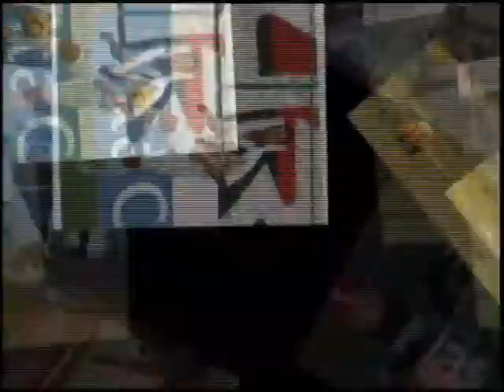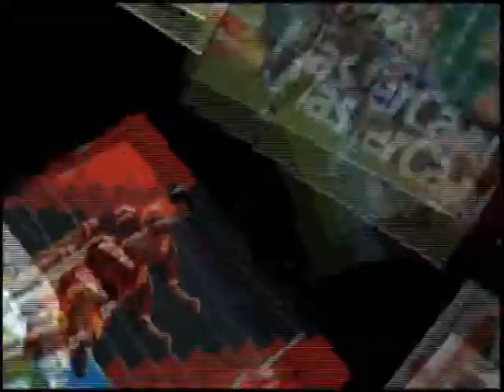Michel simplicio - best moments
Michel Simplício Rossetto (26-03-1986) is a Brasilian Forward that can play in all 3 positions in attack. He is a very Strong, explosive and technical player.
He playes last seasons in the Kuwait's Championship representing Al Qadsia.